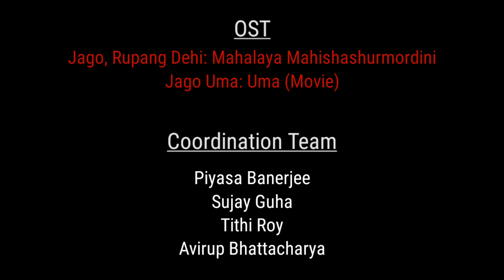মহালয়া | Celebrating Bengali Women across the Globe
This Mahalaya, a musical celebration of Bengali Women from 52 cities and 21 countries across the globe.

Choreography & Dance: Manisha Chakraborty, Sanhita Ganguly, Anooja Majumder
Acoustic, Electric & Bass Guitar: Indranil Ray
Track Design & Music Arrangement: Indranil Ray
Concept & Vocals: Rajarshi Guha
Audio Mixing & Video Editing: Rajarshi Guha

Coordination Team: Piyasa Banerjee, Sujay Guha, Tithi Roy, Avirup Bhattacharya

OST:
Jago Tumi Jago & Rupang Dehi: Mahalaya Mahishashurmordini
Jago Uma: Uma (Movie)